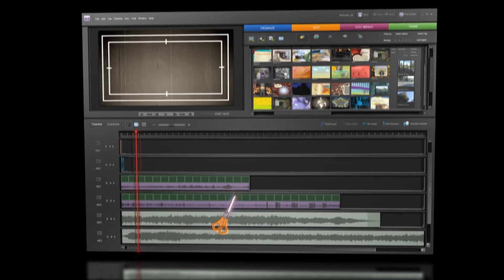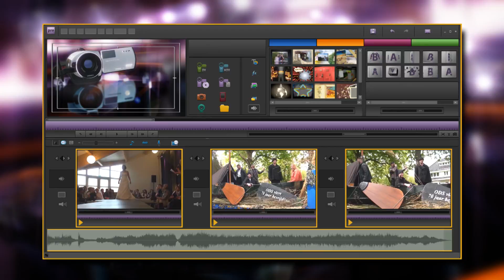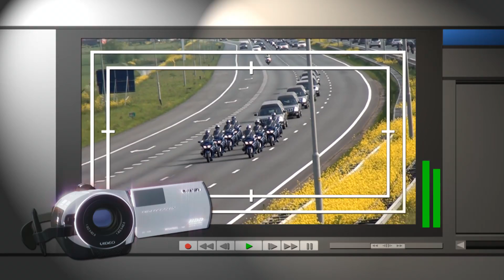Digitaalburg Nieuwsmedia Demo